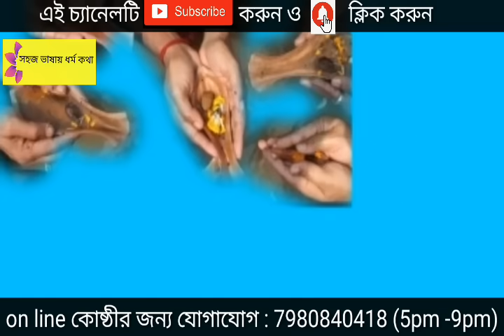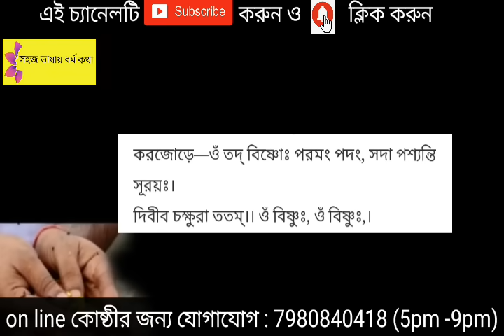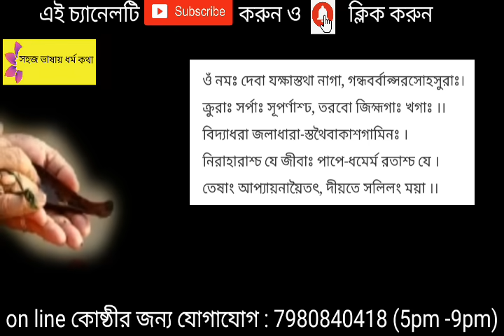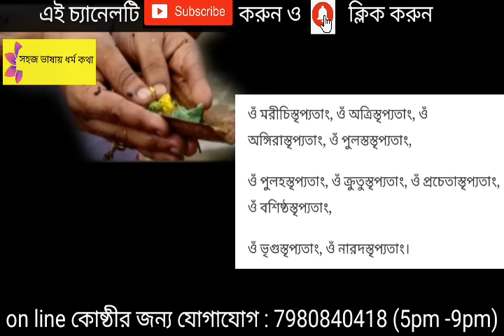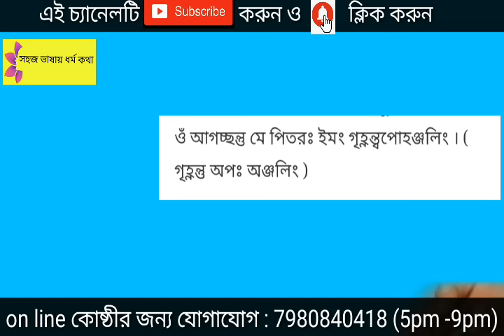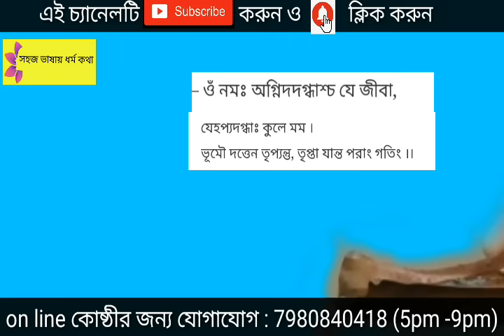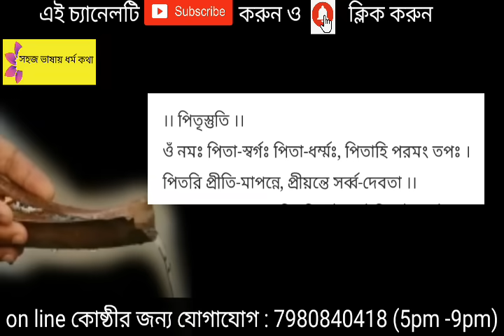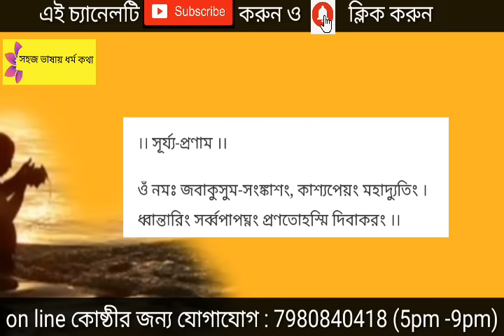সহজ তর্পন পদ্ধতি ও মন্ত্র || Tarpan padhoti & Mantra